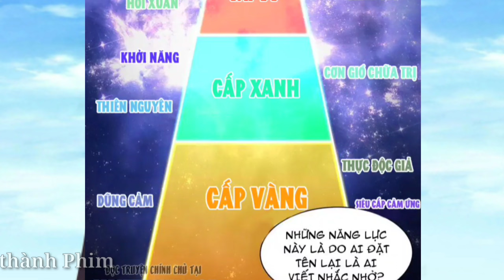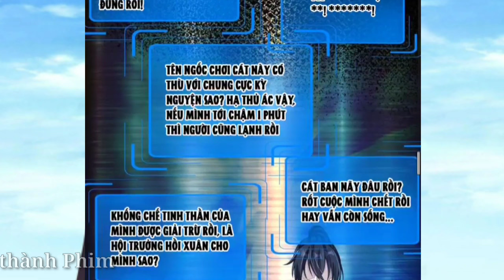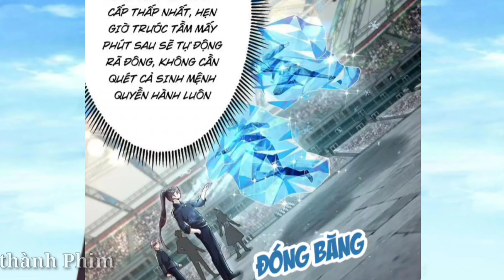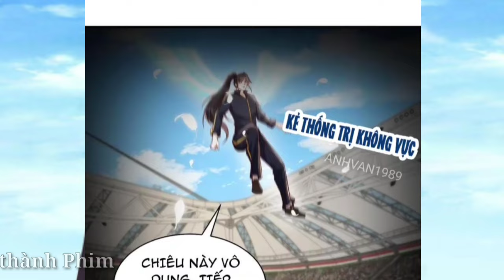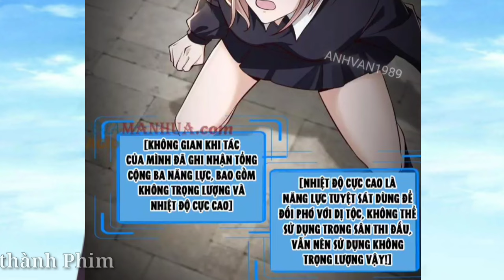Tập 20 | Vừa Trọng Sinh Sỡ Hữu Kỹ Năng Tái Sinh, Học Cùng Em Gái Không Cẩn Thận Liền Vô Địch